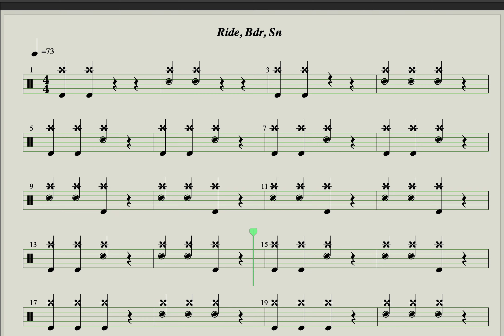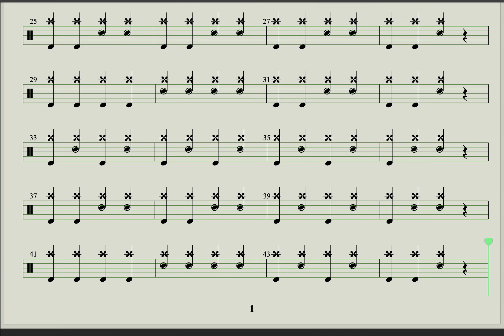Ride, Bdr, Sn